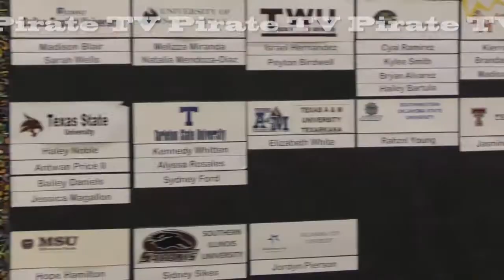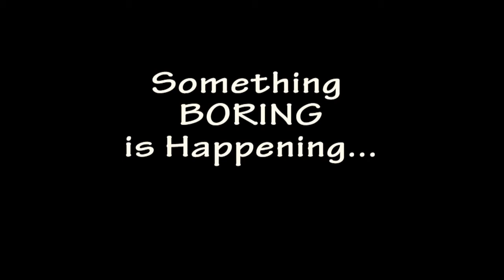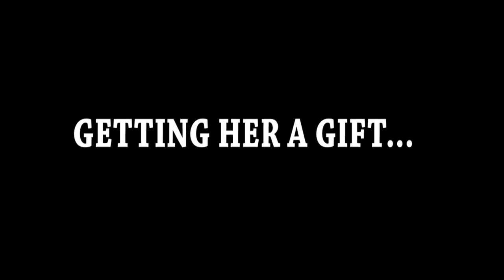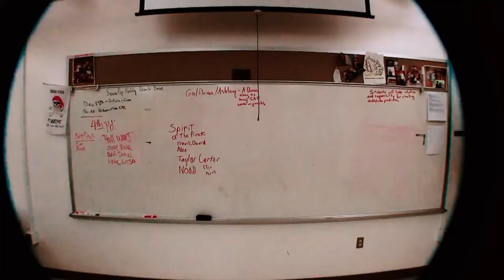Pirate TV Friday Big Show Feb 16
Announcements | Students of the Month | 4-Day Weekend Plans | Hall Wars Final Episode? | Valentine Expectations | cupcake thing | Ryan and Johnnie's Contest Video | The Spirit of the Pirate